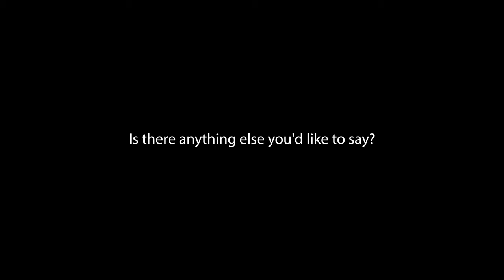Art Quilts with Artist-in-Residence Nancy Hershberger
Learn how Artist-in-Residence Nancy Hershberger makes art quilts that inspire others to get out and explore Shenandoah National Park!